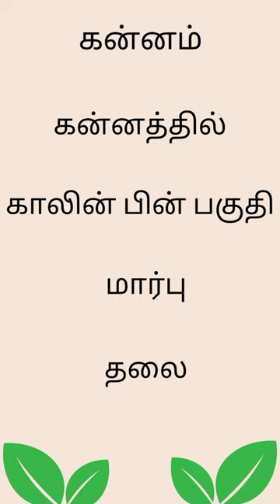Daily use english words in tamil | Part 51 | Body parts vocabulary | spoken english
Learn baic english
30 days spoken english course
spoken english course
Be verbs
english conversation
english grammar
how to speak fast in english
How to learn english in tamil
how to create a sentence in english
how to understand the english sentence